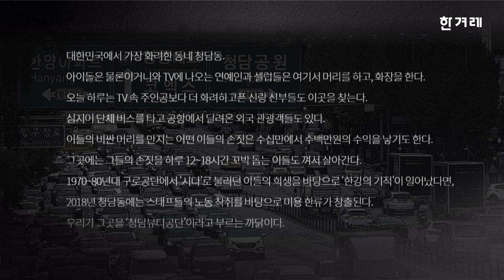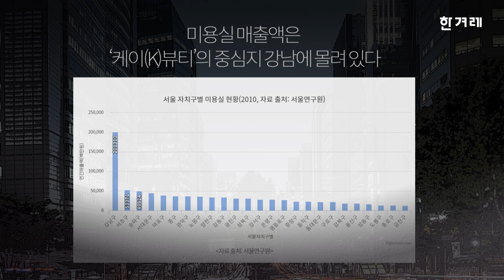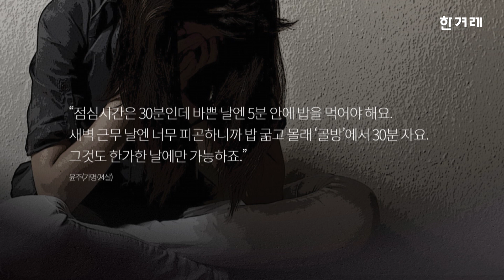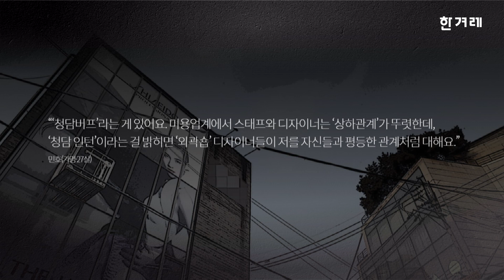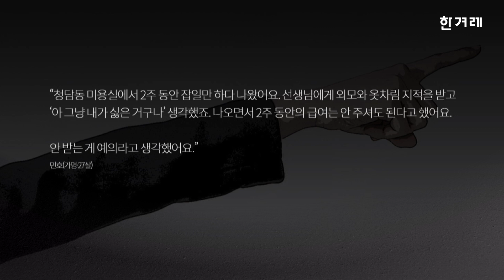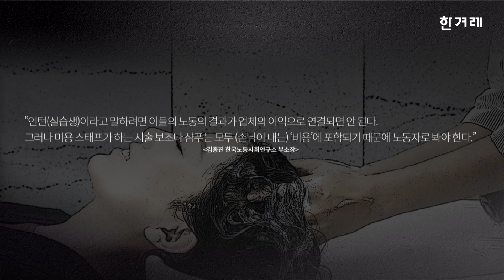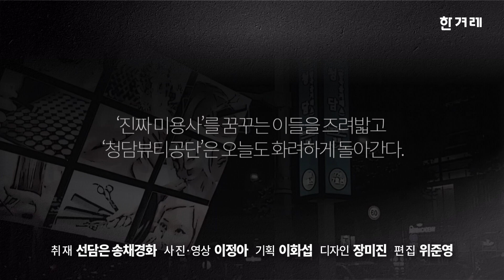여기는 스태프 갈아서 돌아가는 ‘청담뷰티공단역’입니다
저임금으로 열정 착취를 당하는 미용 스태프 노동자들이 있는 곳, 청담뷰티공단역.

대한민국에서 가장 화려한 동네가 바로 청담동입니다. 아이돌은 물론이고 TV에 나오는 연예인과 셀럽들은 모두 여기서 머리를 하고, 화장을 합니다. 결혼식날 TV속 주인공보다 더 화려하고 싶은 신랑 신부들도 이곳을 찾는데요. 단체 버스를 타고 공항에서 달려오는 외국 관광객도 있습니다. 이들의 비싼 머리를 만지는 어떤 이들의 손짓은 수십만원에서 수백만원의 수익을 낳기도 하죠. 그곳에는 그들의 손짓을 하루 12~18시간 동안 꼬박 돕는 이들도 끼어서 살아갑니다.

1970~80년대 구로공단에서 ‘시다’로 불리던 이들의 희생을 바탕으로 ‘한강의 기적’이 일어났다면, 2018년 청담동에는 스태프들의 노동 착취를 바탕으로 미용 한류가 창출됩니다. 우리가 그곳을 ‘청담뷰티공단’이라고 부르는 까닭입니다.

전국에서 미용실 수가 가장 많은 지역은 서울 강남입니다. 강남에는 모두 1210곳의 미용실이 있고 이곳에서 일하는 이들은 모두 6209명입니다. 강남 안에서도 청담동 일대(청담·압구정·신사)의 미용실 수는 강남 전체의 29%에 불과하지만 일하는 사람의 숫자는 3431명으로 강남 미용실 종사자의 절반 이상이 청담동 일대에서 일하고 있습니다.

한국의 뷰티서비스 매출액도 매년 늘어가는데요. 두발미용업의 매출액은 2006년 2조9천억원에서 10년 뒤인 2016년 5조원으로 두 배 가까이 늘었습니다. 그리고 미용실의 매출액은 케이뷰티의 중심지인 강남에 몰려있습니다.

미용실 스태프의 근무시간은 보통 아침 9시~10시에 시작해 저녁 7시~8시에 끝이 납니다. 그러나 연예인과 웨딩 고객이 오는 날엔 새벽 4~5시에 출근해야 합니다. 하루 12시간에서 18시간의 중노동은 일상다반사지만 추가 근무 수당은 시간당 3000원 정도에 불과하죠. 이렇게 중노동에 시달리는데도 스태프들의 한달 실수령액은 100만원밖에 되지 않습니다.

디자이너 승급시험은 스태프들에게 또다른 족쇄입니다. ‘청담동 디자이너’라는 명패를 달기까지 평균 스태프 기간은 5~7년인데요. 자신을 담당하는 디자이너의 평가를 받아 승급을 하는 스태프들은 이들의 ‘갑질’에 저항할 수 없습니다.

그렇다면, 이들은 왜 이러한 중노동과 갑질을 견디면서 스태프 일을 하는 걸까요?